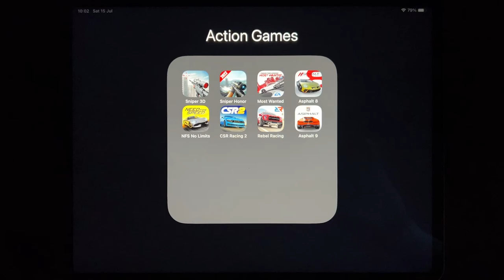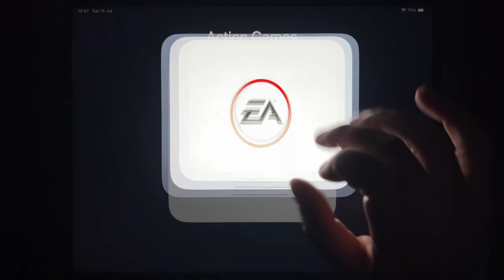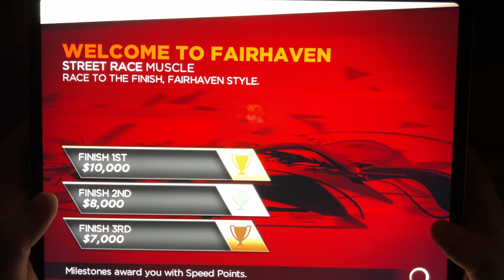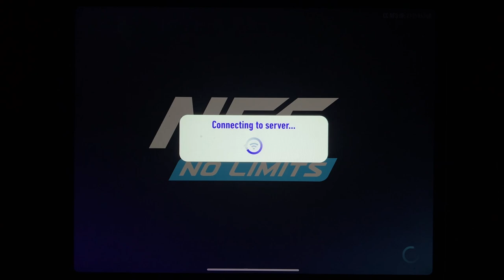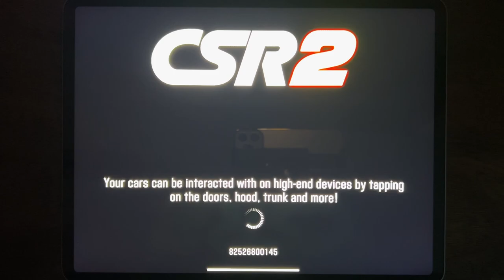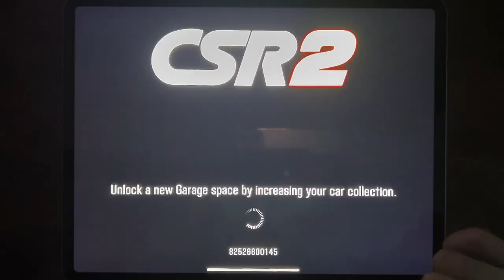Sniper 3D, Sniper Honor, Most Wanted, Asphalt 8, NFS No Limits, SCR Racing 2, Rebel Racing...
Sniper 3D, Sniper Honor, Most Wanted, Asphalt 8, NFS No Limits, SCR Racing 2, Rebel Racing, Asphalt 9